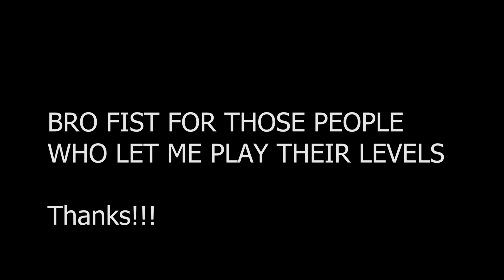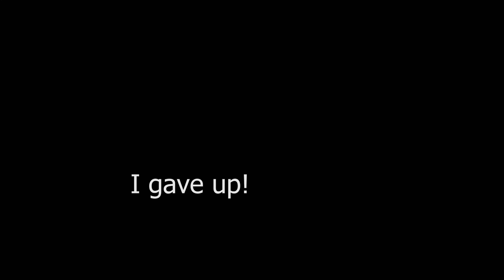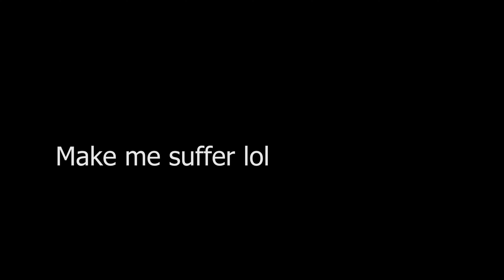I HACKED IT AGAIN! (Playing GD levels)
Hi! I'm this guy who plays Geometry dash and I cry about it!

l played people's creative level. which is really impressive and interesting. I didn't have the skill to edit in the game but my skill is editing in Adobe Premiere pro. anyways..

His GD: SUPERNOOB3540 (Add him and try his levels!)
His name: Resty!
Thanks for the opportunity to try your levels!
It was fun!
The gaming community is. firee
I accidentally verified one of them @ 5:08 haha!
I hope you have a great day!